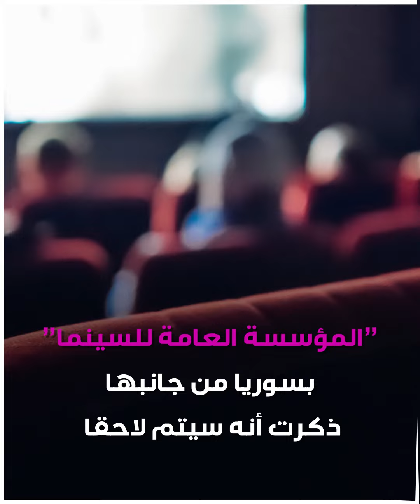"أيام_الرصاص".. السينما_السورية تدشن مرحلة جديدة في السعودية!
"أيام_الرصاص".. السينما_السورية تدشن مرحلة تاريخية جديدة من بوابة السعودية.. إليك التفاصيل!

وأنت، هل ستشاهد "أيام الرصاص"؟